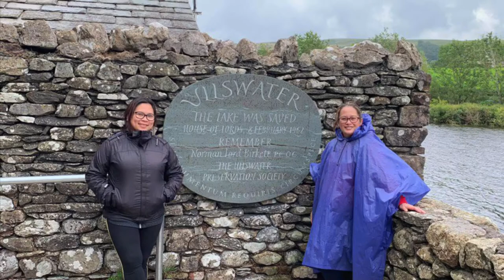Pooley Bridge, Ullswater Lake Penrith, 27Aug2020